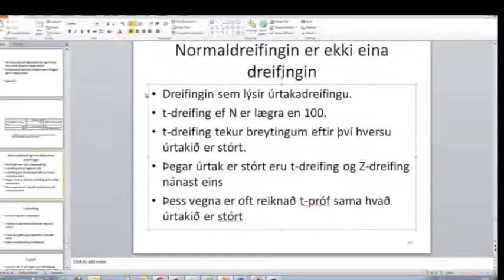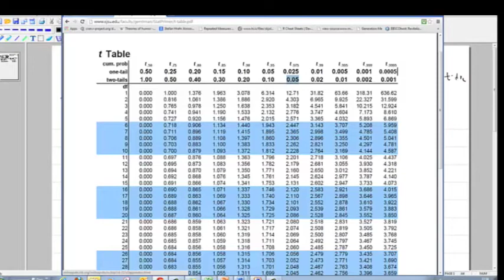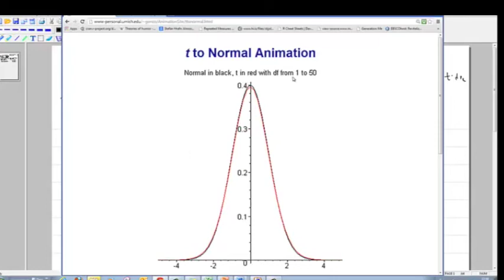t dreifingin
Hvenær skal nota t-dreifingu í staðinn fyrir t.d. Z-dreifingu.